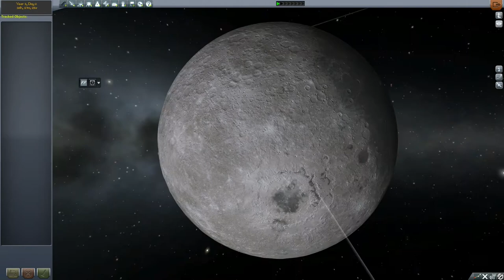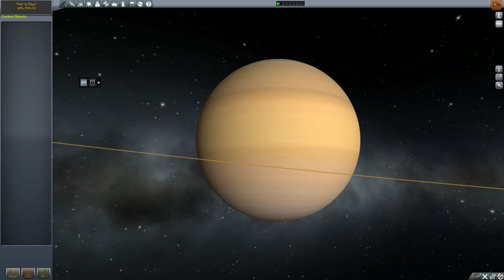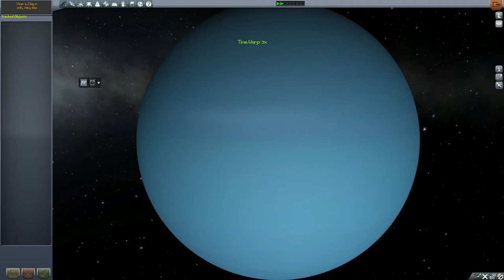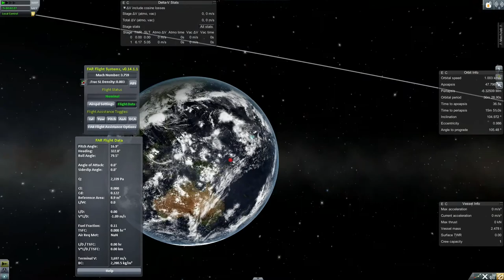KSP - Space is Hard (Vacuum) - 012 - Crossroads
I took the one that didn't require texture compression.

IN SUMMARY:
-Realistic-sized bodies (Kerbin = Earth, Mun = Moon, Jool = Jupiter etc.)
-Realistic textures (Kerbin actually LOOKS like Earth, etc.)
-Realistic-scaled distances (Kerbin ~150 million km from Sun; Mun ~380,000 km from Kerbin, etc.)
-Realistic aerodynamics (even a rocket generates lift, at Mach 3)
-Realistic atmospheric re-entries (also known as "burning up" and also BONUS death by excessive g-forces)
-Realistic rocket engines/fuel (stock KSP engines/fuel are quite watered down... seriously I think the LiquidFuel is cut with water)
-Realistic communication (need a radio link to Mission Control to transmit science & control unmanned probes)
-Realistic (or at least, existant) life support needs (Kerbals now really DO need snacks for their interplanetary voyages)
-Basically lots and lots of added realism.

A NOTE ON MODS:
Many of the "parts pack mods" have been pared down a little bit, in order to make my install work.
-Almost all fuel tanks are removed, as I use StretchyTanks
-Many of B9's wing segments are removed, as they are memory-intensive even with Active Texture Management
-A few other things in which I saw no use for my purposes.
Your game WILL NOT WORK with all of these mods installed without some DIY fat-trimming.

MODS USED (in alphabetical order):
-Active Texture Management (texture compression; "allowing KSP to run with all this crap")
-AIES Aerospace [with helper RSS configs for comms parts] (parts pack)
-Advanced Jet Engines (realistic jet-engine performance)
-B9 Aerospace (parts pack)
-blackheart's texture pack for StretchyTanks
-CrossFeedEnabler (utility plugin)
-Custom Biomes (mainly for Earth-accurate biomes; also adds biomes to other bodies)
-Deadly Re-Entry Continued (atmospheric entry heat/g-force realism)
-Distant Object Enhancement (realistic long-distance planet visibility & more)
-Editor Extensions (assembly utilities)
-Engine Ignitor (engine ignition realism, restrictions & mechanics)
-Engine Thrust Control (plugin; dependency of other mods)
-Enhanced Nav Ball (added directional nodes & orientation assistance)
-Environmental Visual Enhancements (installed; city lights inactive)
-Exsurgent Engineering (plugin; adds custom part functionalities)
-FASA (parts pack)
-Ferram Aerospace Research (realistic aerodynamics)
-Firespitter (Parts pack)
-HotRockets (engine exhaust effects)
-Infernal Robotics (servo-controllable parts, etc.)
-Kerbal Alarm Clock (multi-flight timekeeping & more)
-Kerbal Attachment System (in-flight construction & more)
-Procedural Fairings (tweakable payload aero fairings)
-Kerbal Joint Reinforcement (auxiliary power to the structural integrity field)
-Kethane (extractable resource; fuel & power generation; associated parts)
-KineTech Animation (part animations & deployments)
-KSP Interstellar (added resources; near-future & theoretical technologies)
-KW Rocketry (parts pack)
-MechJeb 2 (autopilot; build assistance; flight information)
-NavyFish Docking Alignment Indicator (indicates what you're going to knock off of your space station)
-NovaPunch 2 (parts pack)
-PlanetFactory [tweaked to work with Real Solar System] (non-stock planets/moons)
-Procedural Dynamics (customizable wings & more)
-RCS Build Aid (build assistance)
-Reaching for the Stars Pack (Engine & other configurations)
-RealChute (realistic parachute mechanics)
-RealFuels (total revamp of fuel dynamics and diversification of fuels/oxidizers)
-Realism Overhaul (reconfiguration of many parts)
-Realistic Progression Lite (tech tree & science collection tweaks)
-Real Solar System [with addon PlanetFactory configurations] (total re-scale of sun/planets/moons/atmospheres)
-RemoteTech 2 (communication & unmanned control realism)
-Squad Texture Reduction ("debloat") Pack
-StretchySRB (parts pack)
-TAC Life Support (manned mission life support resources & parts)
-Taverio's Pizza and Aerospace (parts pack)
-Texture Replacer (enables custom planet textures & more)
-Toolbar (a bar to hold my tools)
-TreeLoader (enables custom tech trees)
-Vanguard Technologies (EVA parachutes, 'ejector seats' & more)